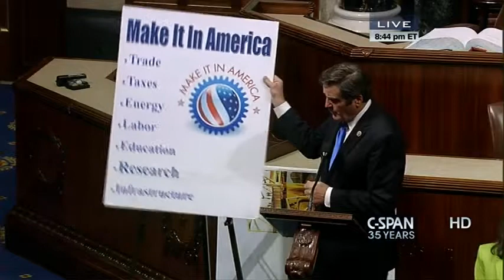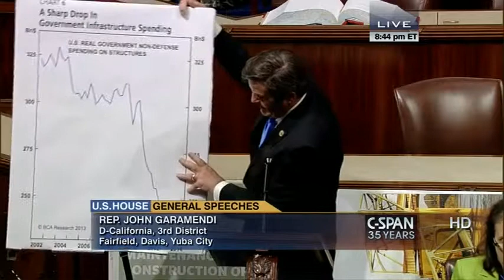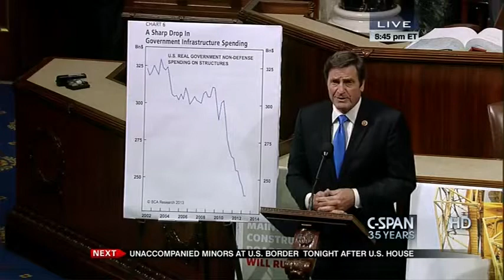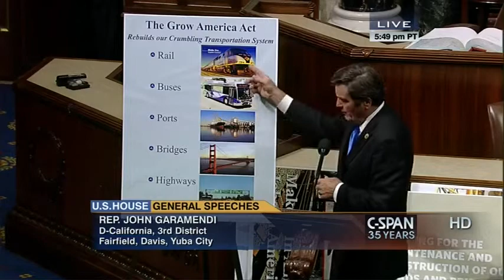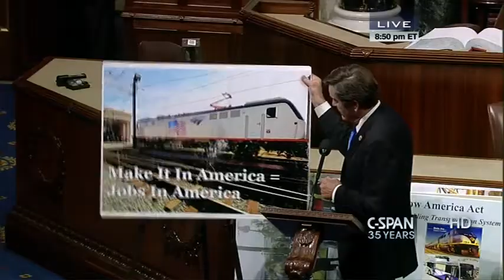Representative Garamendi Discusses the Surface Transportation Bill and Creating American Jobs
Representative John Garamendi (CA-3) took to the House Floor to urge Congress to reauthorize the Surface Transportation Bill.The bill would add millions of jobs to the nation's economy while rebuilding our nation's crumbling infrastructure. 6/24/2014